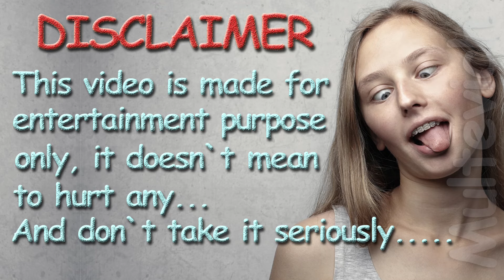Mia Rodriguez - Psycho | Drawing Meme